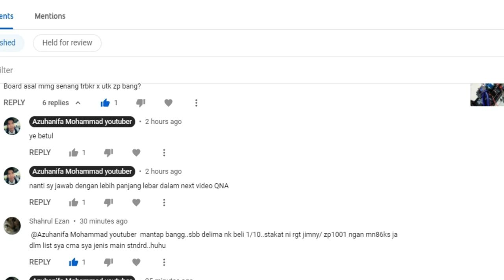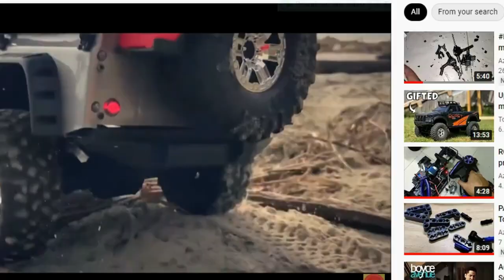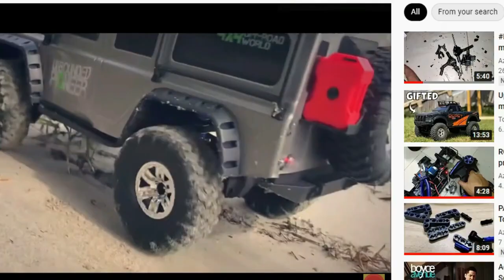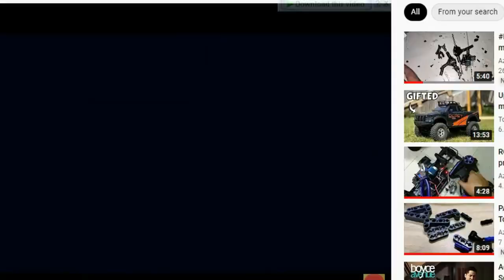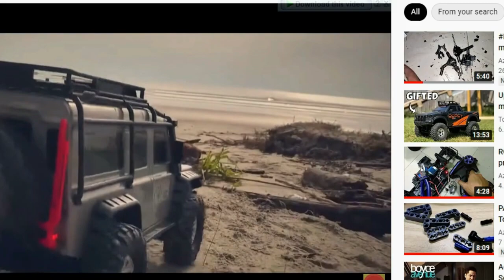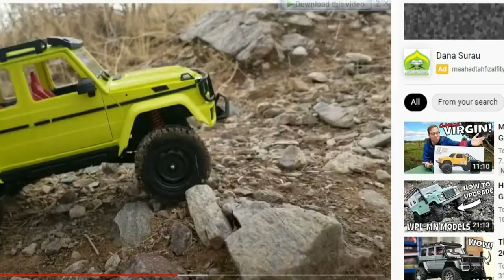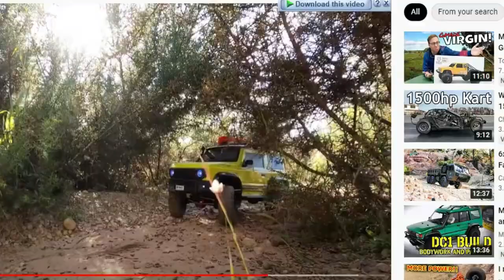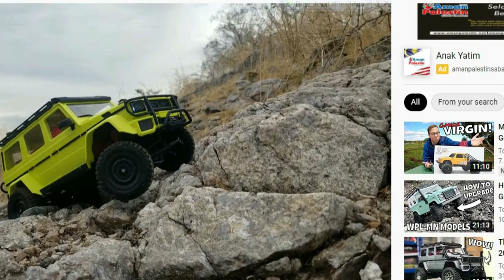MN86KS VS ZP1001 VS RGT Jimnny Question from Shahrun Ezan Answer by Azuhanifa